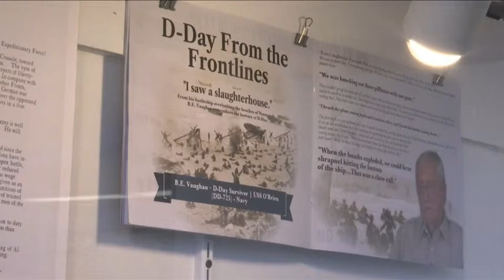Abilene veteran treasures friendship with D-Day survivor